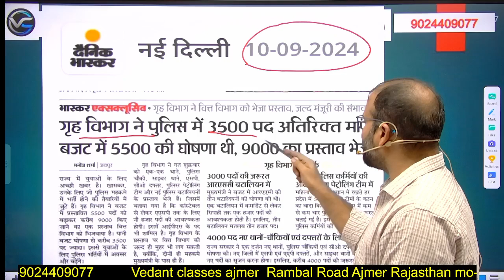RAJASTHAN POLICE NEW VACANCY || 9000 पदों के लिए भेजा प्रस्ताव || Rajasthan Police Exam Update